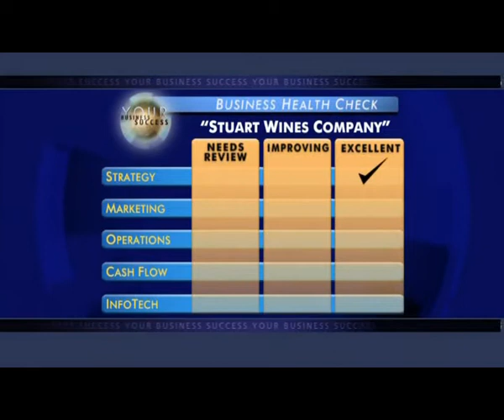Stuart Wines Part 01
Documentary on Stuart Wines Info Tech setup, and how the IT helped them to improve the process